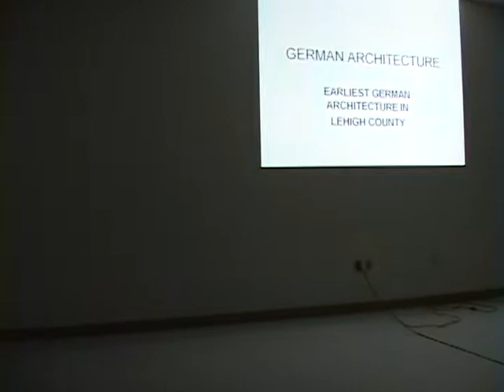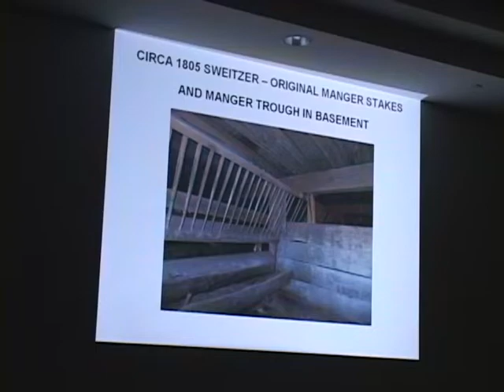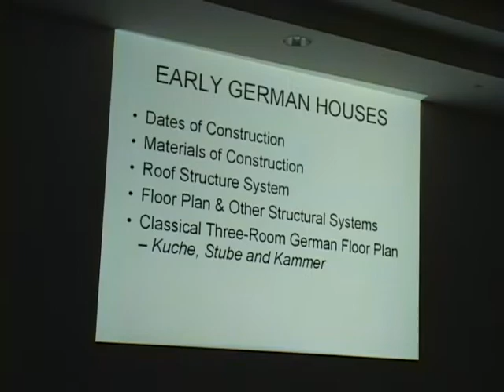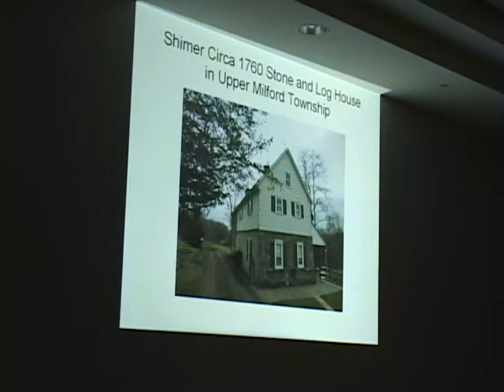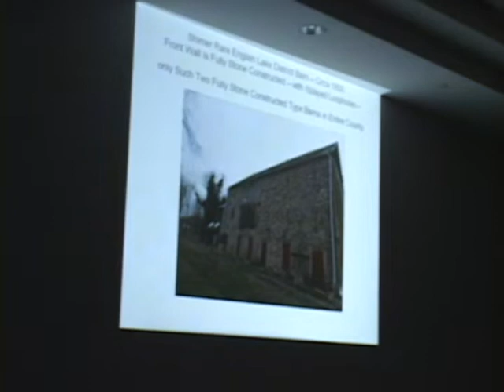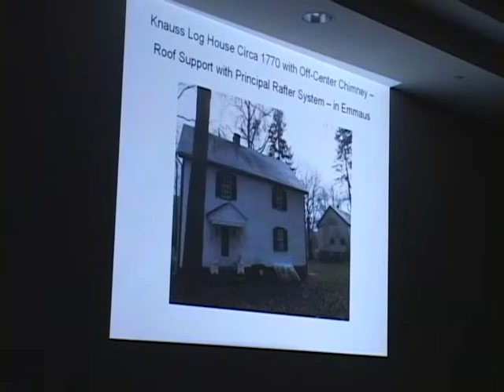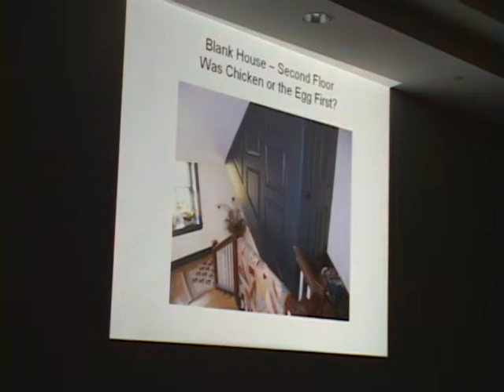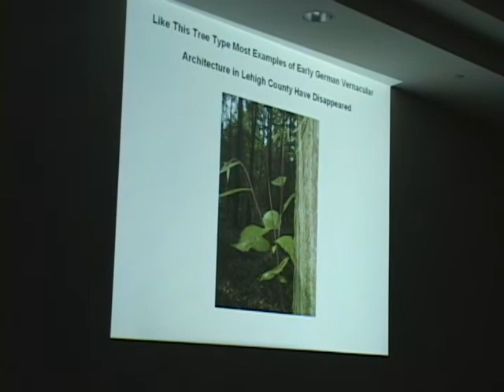18th Century PA German Architecture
Barn historian Greg Huber presents information about 18th- century architecture, including barns, in Pennsylvania for the Lower Macungie Township Historical Society. (2012)